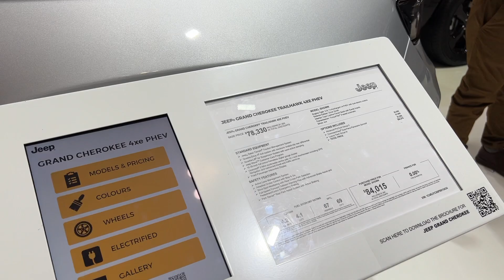2024 Jeep Grand Cherokee Trailhawk 4XE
2024 Jeep Grand Cherokee Trailhawk 4XE